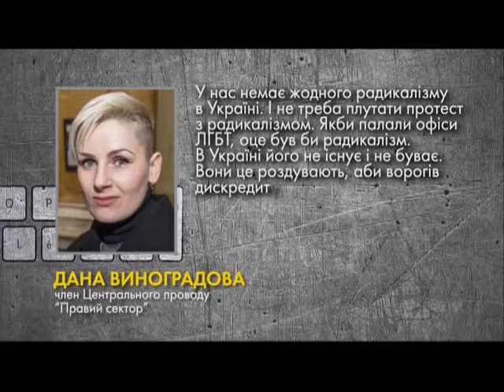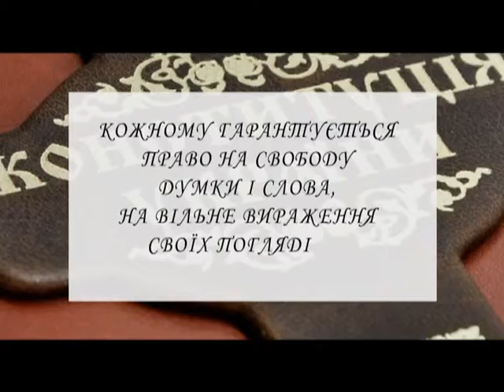Праворадикали вкотре намагалися зірвати правозахисний захід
Якщо і надалі правозахисники будуть страждати через свою діяльність, то вона просто ризикує сховається за синцями … І тоді ми ніколи не отримаємо демократичне суспільство, яке лише  починає формуватися….